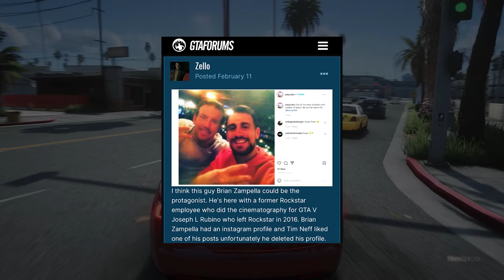GTA 6 Leak - Who Is Jason? Everything We Know From Leaked Videos!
What do you think about GTA 6 Jason protagonist?

In today's video - GTA 6 Leak - Who Is Jason? Everything We Know From Leaked Videos!

Thumbnail logo by mnm345